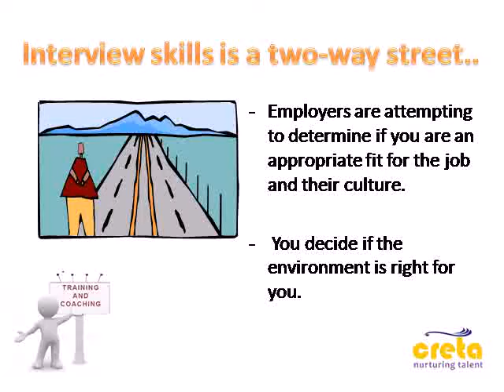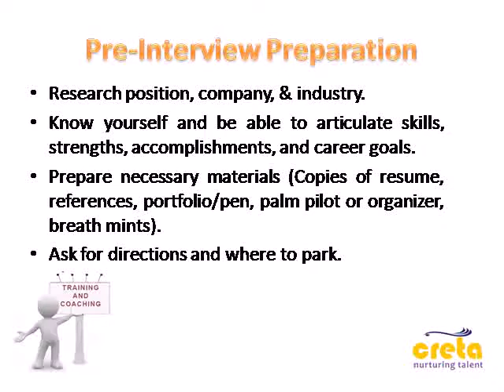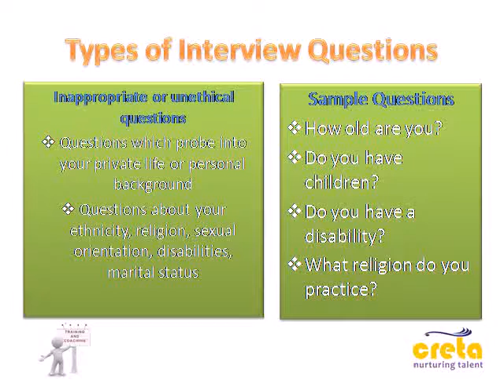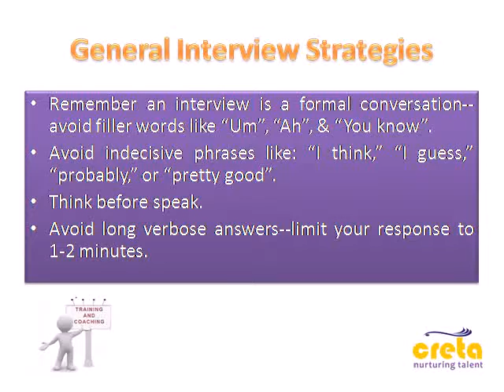Interviewing - An Inspirational and Motivational Story By Cretaedge.com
CRETA HR SOLUTIONS PRIVATE LIMITED

CRETA Edge Learning Solutions is India's fastest Growing Training &Recruitment Company and also diversified in the field of Education and Counseling. Creta provide admittance to the facts that are driving today's successful industry strategies. Allows workforce to learn in the modality that works best for them.Makes universal corporate values consistent with locally-relevant issues.Drives learners toward competencies needed from Campus to Corporate. Offers valuable training unambiguous to needed business skills like talent management, project management, sales and finance.Helps develop competencies in skills relevant to your industry.Allows workforce to learn in the modality that works best for them.Help your workforce become more prolific.

"Practice is the hardest part of learning, and training is the essence of transformation."